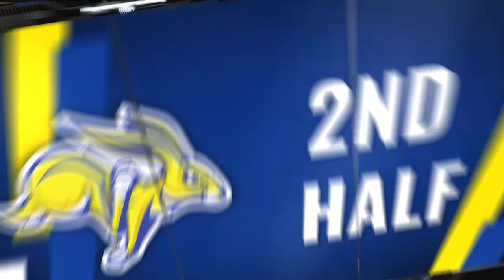Men's Basketball Highlights at Kansas City (02.26.2022)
The Jacks complete an undefeated run in regular season Summit League play after taking down Kansas City 86-75.